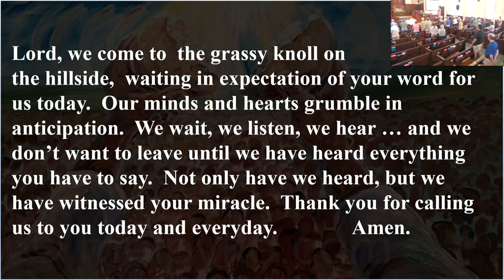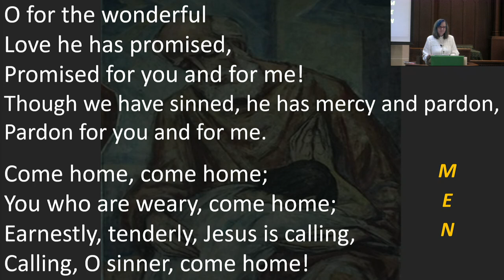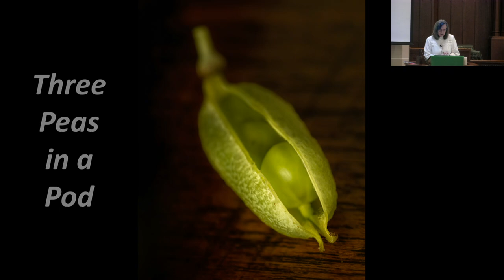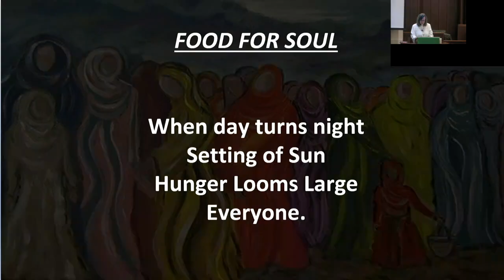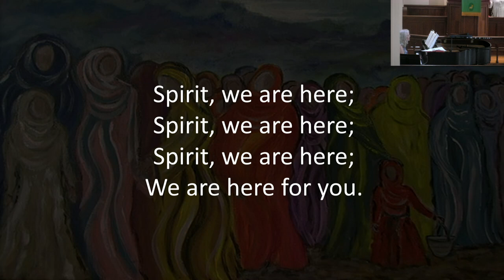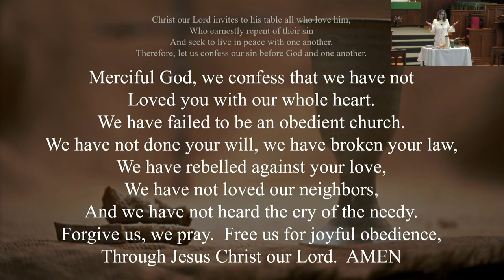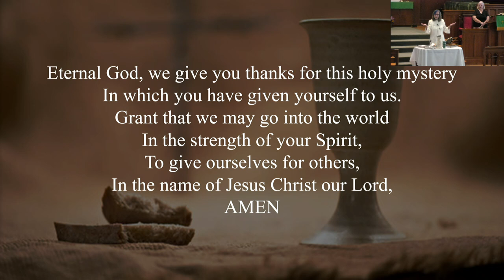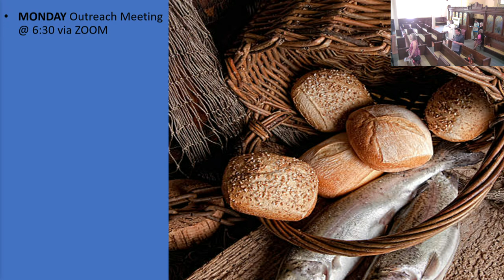UMC Burlington Worship Service -- 08/06/2023